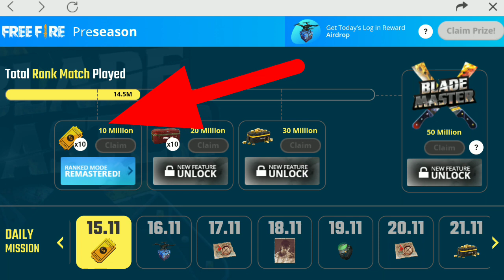Free Dimond, New Character about Free Fire in Hindi - Desi Gamers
Freefire update news and all In hindi !! Fake videos in youtube about Free dumond in Freefire.